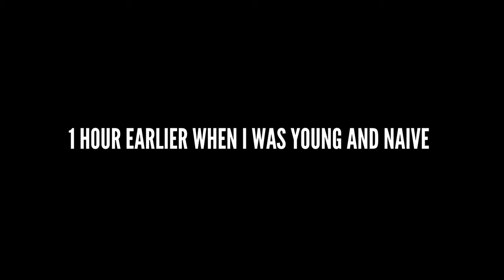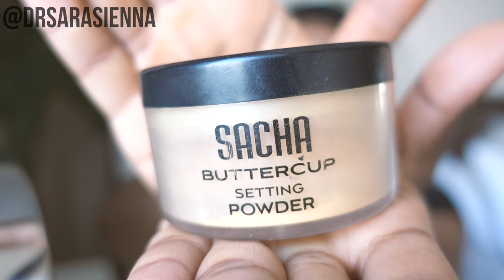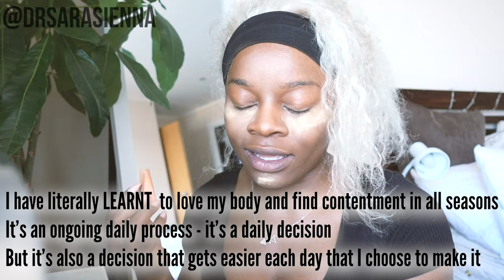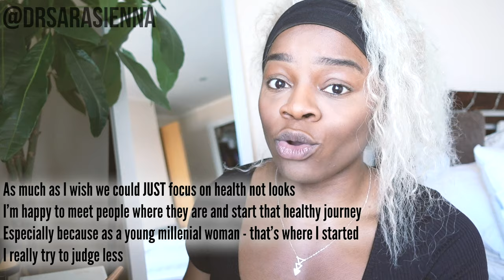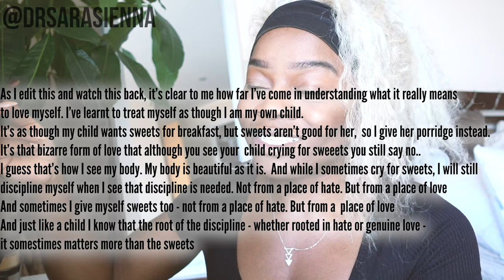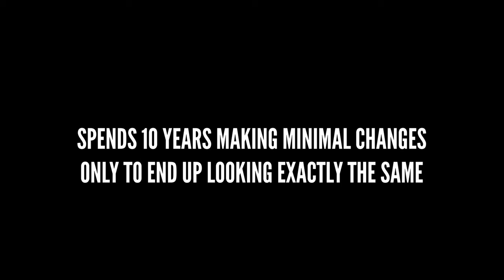Soo...I gained a little weight. Chatty GRWM - Weight Fluctuations, Body Image & the Fitness industry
I wasn't going to upload this. I never want to rant or be negative. I never want you guys to set an unhealthy example for you all. But then I realised that I was going to reduce my calories to return to a healthy maintenance weight/diet... and yet I didn't want to tell you guys.
So I started wondering wondering why that was. Why was I scared to tell you I may lose a few pounds?

Am I a hypocrite? Am I presenting a false narrative on here?

So I tried to talk about it
And while it's a bit all over the place, I really hope you see what I'm trying to say.

Category